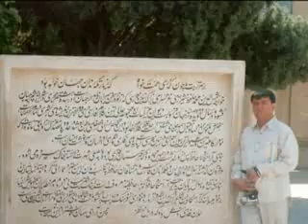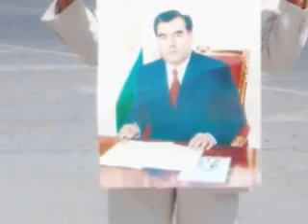Tajiks + Hazaras + Uzbeks -- Fight for equality, social justice and democracy -- Its your duty to restore the original and geniune name of your country -- Khorasan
Tajiks + Hazaras + Uzbeks  -- Fight for  social justice and democracy  -- Its your duty to restore the original and geniune name of your country  -- Khorasan